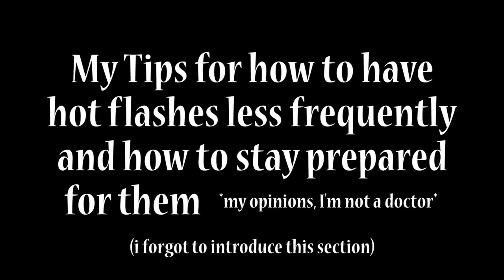Tips for Hot Flashes | Menopause in my 20's | Advice from a Cancer Patient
I've been in a medically induced menopause for a couple years due to breast cancer treatment. My biggest side effect is hot flashes, so I have been attempting to figure out how to deal with them since I started chemotherapy in 2019. I am currently in remission, but I am still a cancer patient since I am still on hormone therapy (to decrease my estrogen) and targeted therapy medications. I never thought that I would have to deal with menopause in my twenties, but here we are.

If you are interested in my cancer story (stage 4 breast cancer at 22), check out this playlist

00:00 Intro
01:06 What are hot flashes?
02:36 Why do hot flashes happen?
03:25 What happens to me during a hot flash?
05:51 When do I experience hot flashes?
10:01 How to cool down during a hot flash
12:43 Tips to decrease hot flash symptoms
19:08 Thanks for watching!